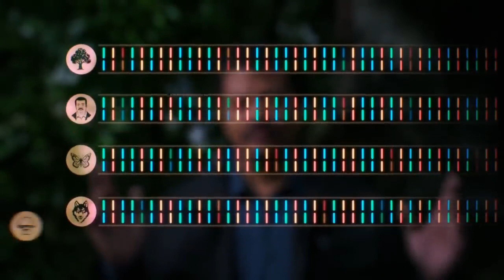【HD】 Cosmos Life tree{PART-5} of ep2 something that molecules do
Part 5 of ep2